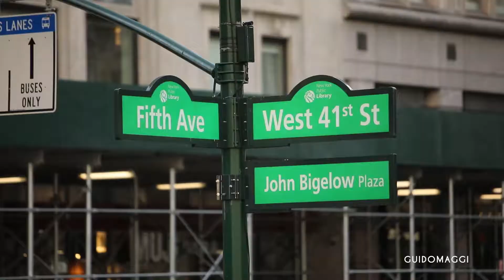Le Scarpe con Rialzo GuidoMaggi conquistano New York City nel 2021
Le Scarpe con Rialzo GuidoMaggi sorvolano e passeggiano tra le vie di New York.

✔️ Missione compiuta: aumentare la propria statura sino a 15 cm e muoversi tra il traffico e la frenesia della Grande Mela. Da Manhattan a State Island, per poi passare agli altri distretti, Brooklyn, il Bronx e Queens.
✔️ GuidoMaggi da sempre crea scarpe con rialzo uomo fatte a mano dall’anima urban per affrontare le città con grinta, determinazione e stile senza trascurare il comfort.
✔️ GuidoMaggi realizza il tuo sogno di essere più alto: dagli anfibi alle chunky sneakers, dalle scarpe classiche alle slip-on: scopri tutti i modelli disegnati e fatti a mano in Italia con materiali e pellami di altissima qualità. Più Alto Si Può!
E negli showroom di Milano, in via Fiori Chiari 18 e di Lecce in Viale Gioacchino Rossini, 48/a.